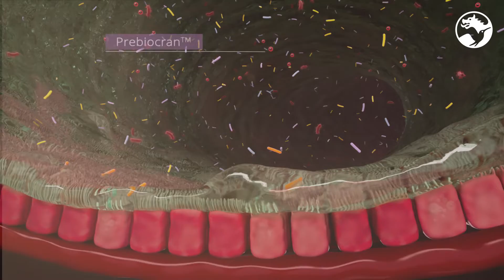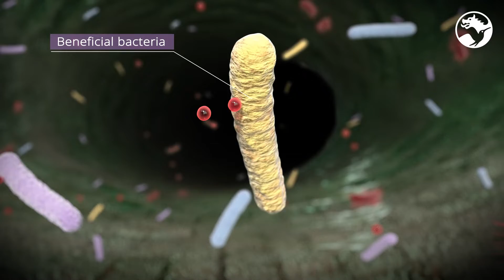Prebiocran™, the next generation of gut health solution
The Western diet, low in fiber and high in sugar and fat, is one of the major factors contributing to the etiology of societal chronic disorders.
As a major supplier of natural health ingredients, Symrise focused on both research and product development to design Prebiocran™, a polyphenol-rich cranberry extract with a low efficient active dose enabling dietary supplement formulations. Supported by a 5-year Chair of research, Prebiocran™ has been demonstrated to modulate the gut microbiota composition and function, which is associated with metabolic health improvement.
Learn how the new generation of gut health solution can impact gut health.